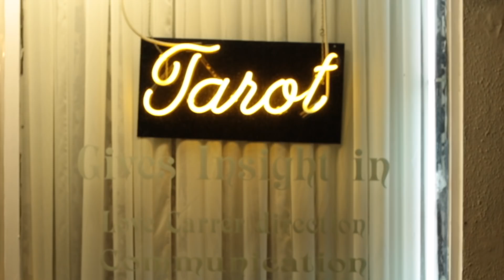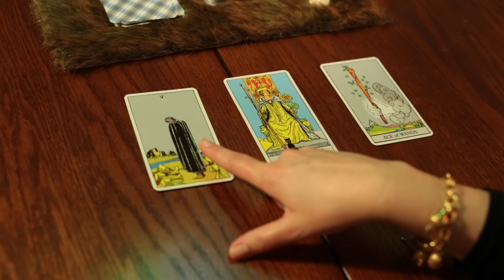Spiritual Outing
A couple in peril visit a medium, only to get a read of a different kind.

Directed by Michael Varrati

Written by Ryan Fisher and Michael Varrati

Starring Lotti Pharriss-Knowles, Richelle Meiss, Ryan Fisher, and Chris Bryant.
Filmed by Brandon Smithson
Sound by Stephen Schiatta

Special thanks to Conor Patrick Hogan